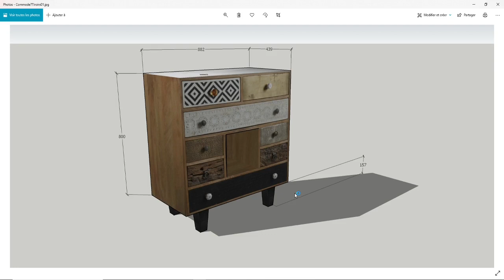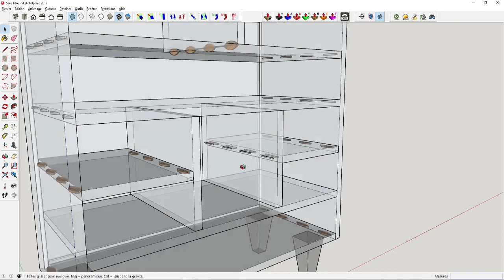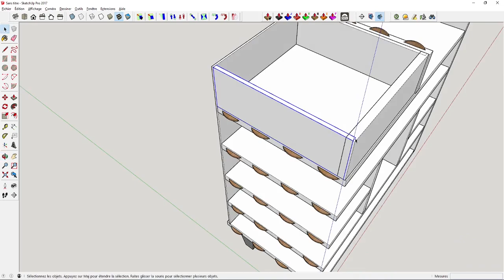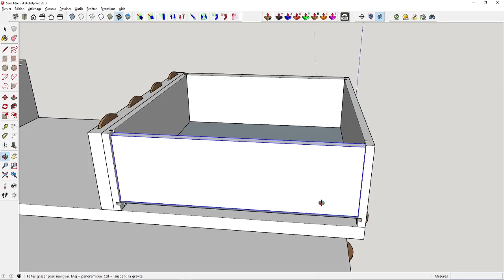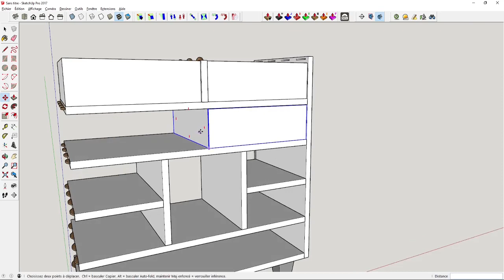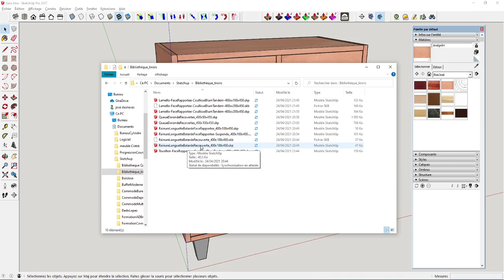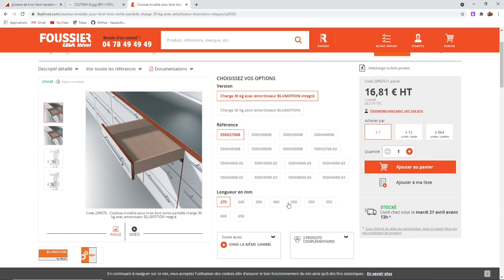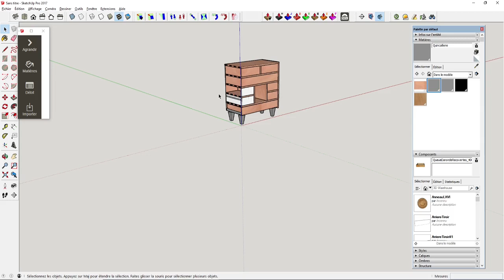Commode 8 tiroirs - Suite - Les tiroirs